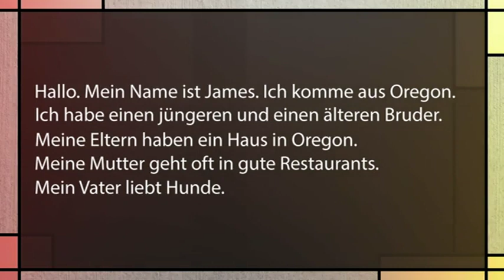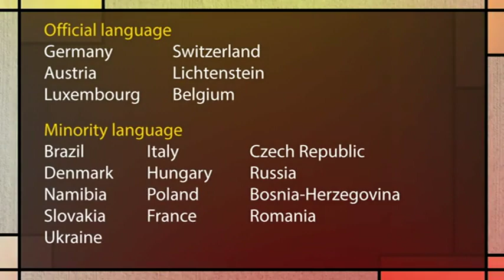1)Learning German: Vitznau/Rigi, Practice Tips, Greetings, Pronunciations of Ü and "ch"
00:00 Lesson 1/Lecture 1(Lektion Eins/Vortrag Ein)  Wilkommen!

00:34 Also Dann(So then)

00:53 Meine Damen und Herren.(Ladies & Gentlemen.)

Hallo und herzlich willkommen. (Hello and a hearty welcome.)

Mein Name ist  . . . (My name is)

Ich bin professor für Deutsch am Ithaca College(I am a professor of German at. . . )

Ich lebe in New York.(I live in New York)

Es ist wunderbar, dass Sie da sind.(It is wonderful that you are here.)

03:59 Alles Klar? (got it?/all clear?)

04:16 Aber keine Panik(But don't panic!)

04:42 Los geht's!(Let's go!)
Vitznau, Sui in Rigi on Zahnrad-Bergbahn(Cog wheel-Mountain Train*oldest in Europe*) 1800 meters to Rigi-Kulm

05:16 Cartoon Dialogue

05:59 Schön, oder?(Nice, right?)

06:42 Warum nicht?(Why not?)

07:48 Die Aussprache (The pronunciation)

08:41 Guten Tag! (Good day!/Good afternoon!)

09:37 Guten Morgen! (Good Morning!)

09:51 Bremen, Germany at the Bäckerei (Bakery)

10:01 Guten Abend!(Good Evening!)

10:11 Wiederholen Sie bitte(Please repeat!)

10:25 Düsseldorf & der Türsteher(bouncer/door stander)

10:59 Compound Words

Kühlschrank(Refrigerator/cool cabinet)

Handschuh(Mitten)

Wiederbelebungsversuche(CPR/ literal Again be-life-ing attempts)

Grüß Gott!(Greeting! in South Germany & Austria)

14:32 AufWiedersehen!(Formal Goodbye)

Frisches brot(Fresh Bread) at Bäckerei

15:12 Bier, Sauerkraut, Bratwurst & Pronunciation of Gute Nacht!

15:40 Johann Sebastian Bach Pronunciation
Bockbier  & Meisterwerke (masterpieces)

17:28 **CH can also sound different** Example: "Ich spreche ein bisschen Deutsch" (I speak a little German)

19:15 Practice dialogue set in Müchen

Keine Panik! (Dont worry/No panic)

Biergärten (Plural, Beer gardens)

Guten Tag. Wo ist ein Biergarten? (Good day. Where is a beer garden?)

Na ja, ich meine, es gibt einen tollen Biergarten gleich hier um die Ecke.

Wie,bitte? (How, please?/What's this?)

21:37 Lecturer writes about himself. Visual text practice, and similarities of English

älter (older)

Quoted Statistical numbers of German language spoken

25:59 Official Language in

Please continue on to the next lesson in the corresponding videos, and/or take a look at the following videos for practice:

Please see these videos for more practice with German Dialogue, etc . . .